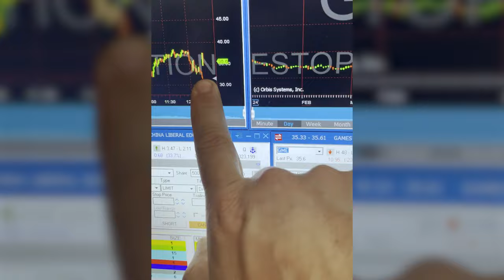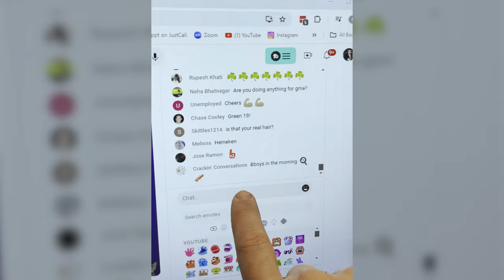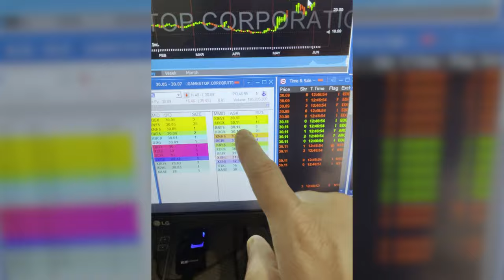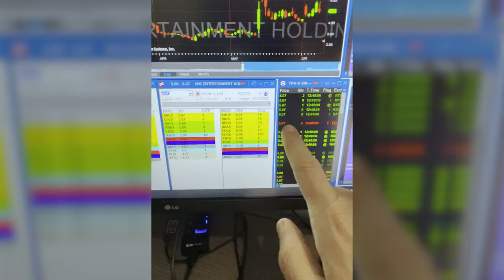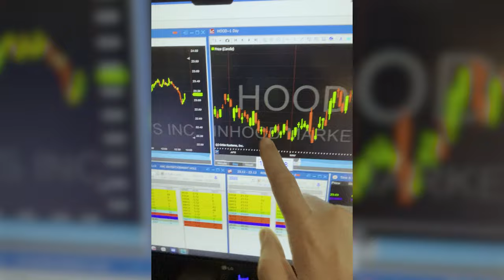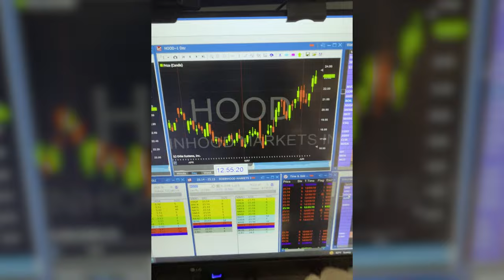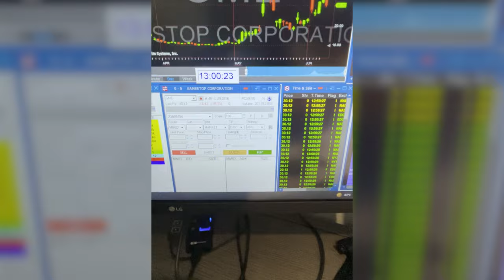Roaring Kitty's $GME Plan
Roaring Kitty's Live Stream made GME and AMC halt multiple times.

Timestamp:
00:00 Intro
00:34 Roaring Kitty Live Stream
06:50 Live Stream Breakdown